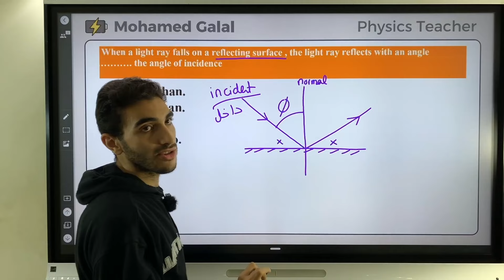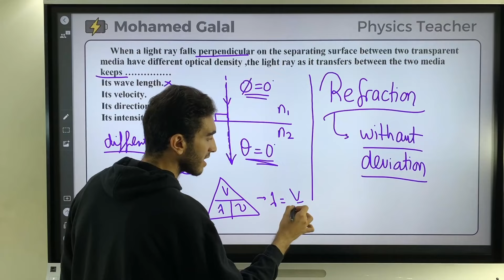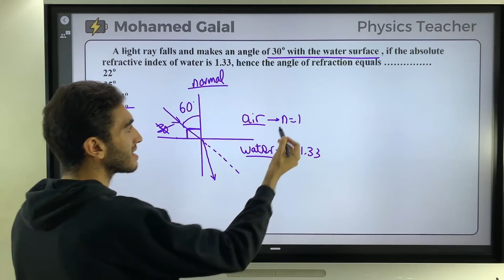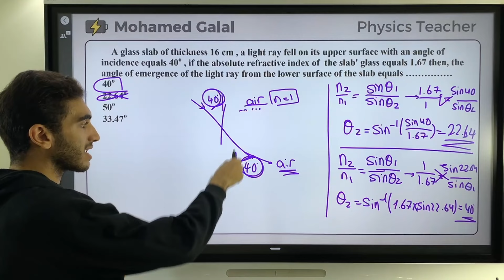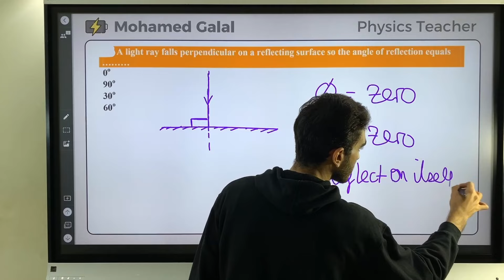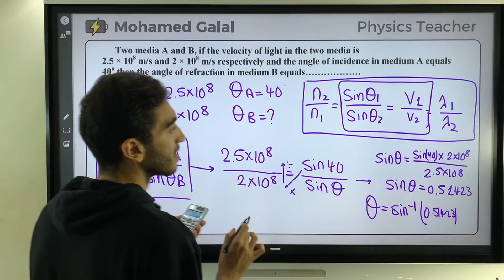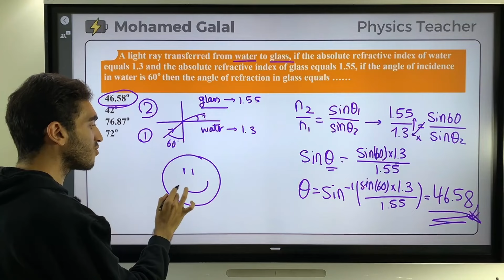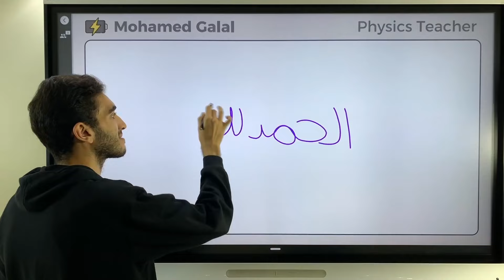حل الأداءات المنزلية فيزياء | الاسبوع الرابع | تانية ثانوي